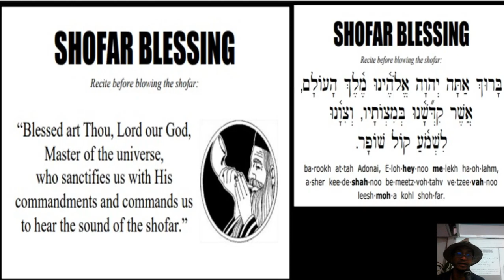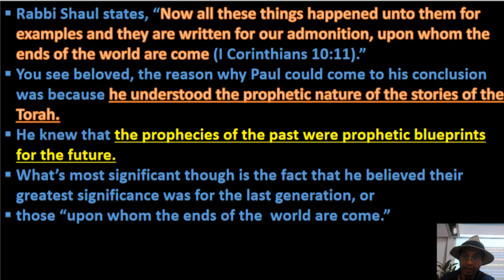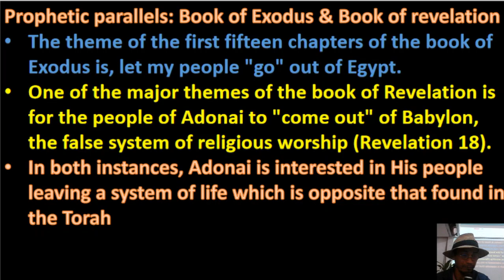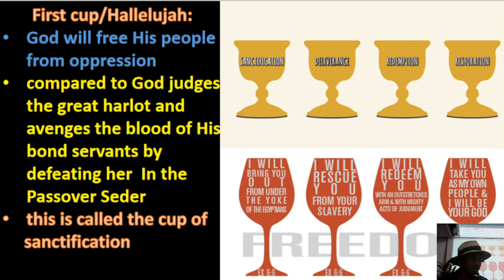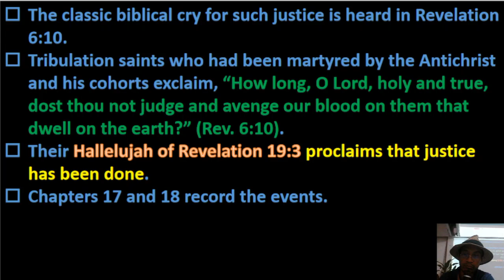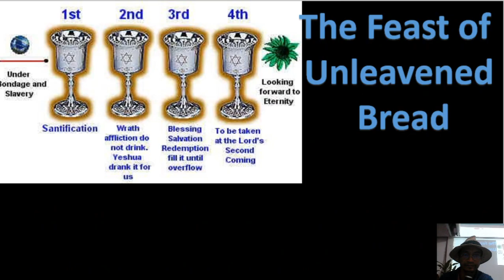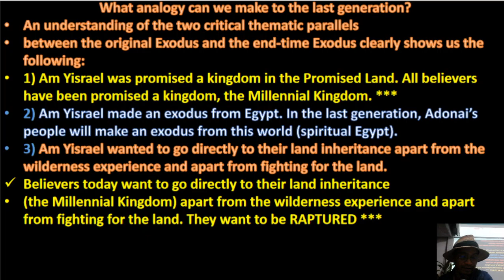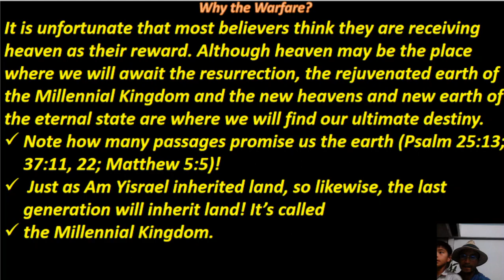The Feast of Passover Unleavened Bread prophecies, four cups four HalleluYah in book of Revelation